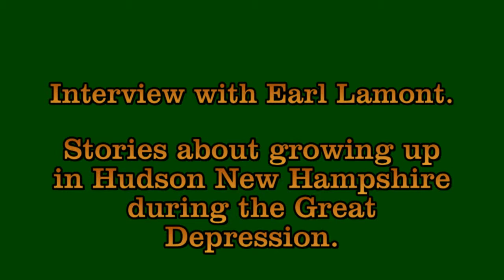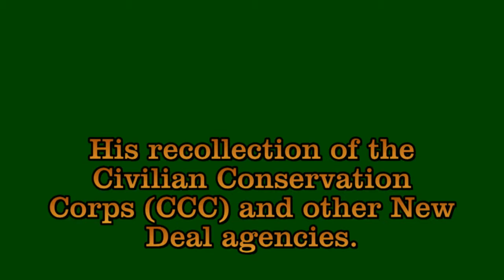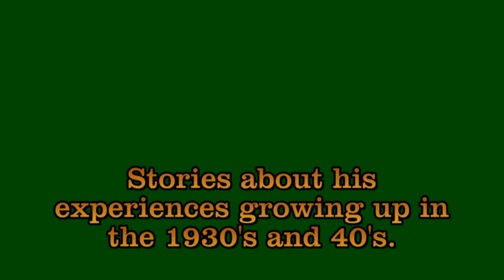Interview With Earl Lamont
While helping a friend on a bike hike, I ran across Earl Lamont in Coarsegold California selling a few items at an outdoor market area. I was there to get a picture of the road which had been improved with the help of the Federal New Deal and in mentioning that, got into a discussion with him about growing up in New Hampshire during the 1930's depression.